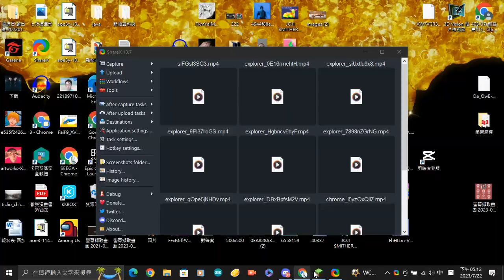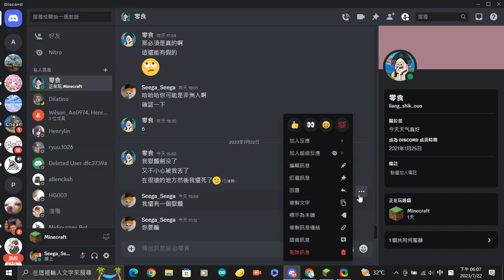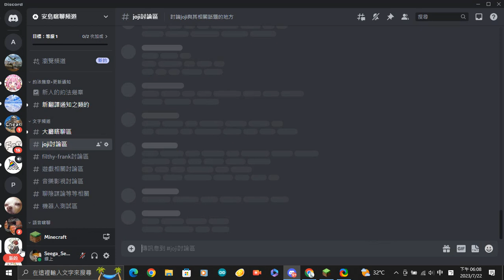Seega的多人伺服器 - 美化市中心PART.2